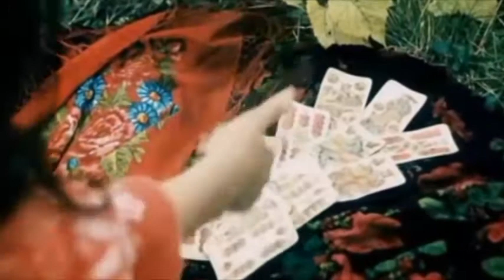Христианская цыганская песня. Пыль дорог. Группа "Цыгане"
1 КУПЛЕТ:
Пыль дорог…
То сильный холод, то палящий летний зной,
Места меняются усталой чередой,  Уносит время год за годом за собой.
Пыль дорог…
Вновь догоняя уходящий горизонт,
Цыган не знает, где его удача ждёт,
Цыган не знает, где покой душе найдёт.

2 КУПЛЕТ:
Пыль дорог…
Одолевают то усталость, то злоба,
Скрипит колесами разбитая арба,
Ну что ещё задаст капризная судьба?
Пыль дорог…
О, сколько пройдено уже путей и стран!
И пробираясь по ухабам сквозь туман,
Цыган не знает сам, где родина цыган.

3 КУПЛЕТ:
Пыль дорог вновь застилает его грустные глаза,
Вдруг на ладонь упала робкая слеза
И он с тоской поднял свой взгляд на небеса.
Пыль дорог не может скрыть его печаль от глаз Того,
Кто отказался от престола Своего
И был распятый на кресте и за него.

4 КУПЛЕТ:
Пыль дорог…
Осталось в прошлом сне неверье и обман,
Ушли невзгоды и рассеялся туман,
Христос пролил святую кровь и на цыган.